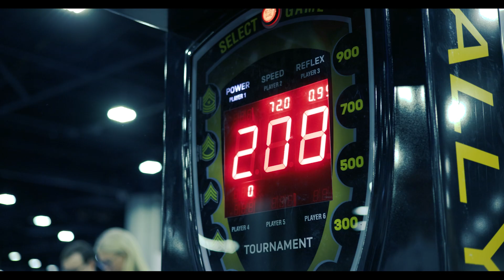SkillsUSA National TV Production Competition 2nd Place 2023-24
The 2nd place video for the 2023-24 National SkillUSA competition in Atlanta. The prompt was the Techspo.